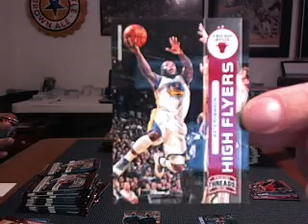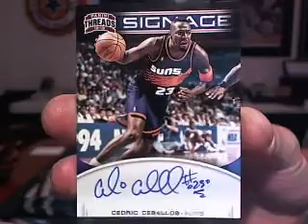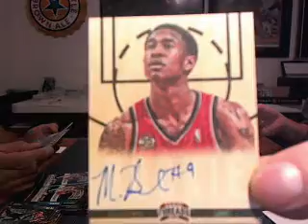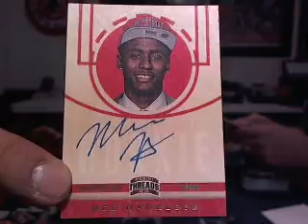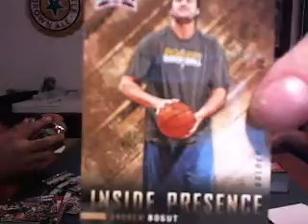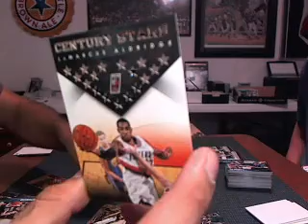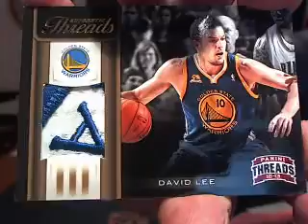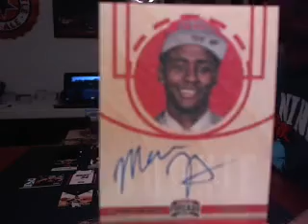2012-13 Panini Threads Basketball 12 Box Break ~ Boxes 7-8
Breaking the First 2 Boxes of our 12 Box case of 2012-13 Panini Threads Basketball Cards.

1. dakinj
2. joceltics34
3. ant87
4. erica2408
5. juliangaston
6. fortyruss
7. tripledouble
8. redzwestisbest
9. dev052210
10. teambutterfield
11. cajen2
12. bryanjs14
13. kenny115
14. dannyhultzen
15. teambutterfield
16. redzwestisbest
17. calvarycrazies
18. shad9
19. moedown
20. auditech72
21. auditech72
22. rclecl2007
23. ejames
24. hammyII
25. thetruth17
26. lane2800
27. cajen2
28. acjets1
1. pistons
2. heat
3. hawks
4. kings
5. lakers
6. mavericks
7. rockets
8. magic
9. sixers
10. cavs
11. wizards
12. bulls
13. clippers
14. bucks
15. raptors
16. knicks
17. thunder
18. suns
19. celtics
20. nuggets
21. hornets
22. spurs
23. nets
24. blazers
25. warriors
26. twolves
27. jazz
28. bobcats